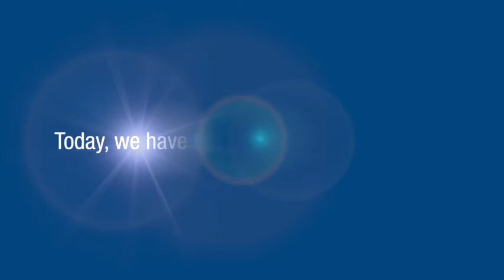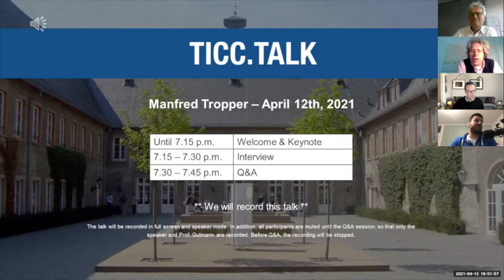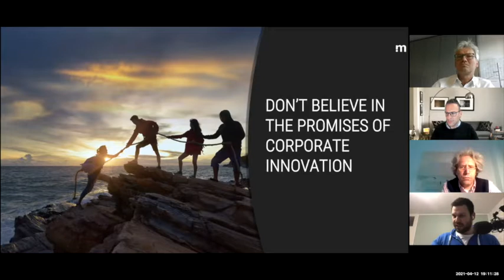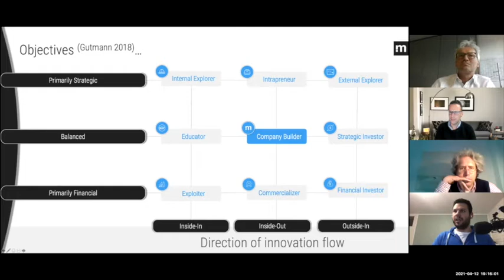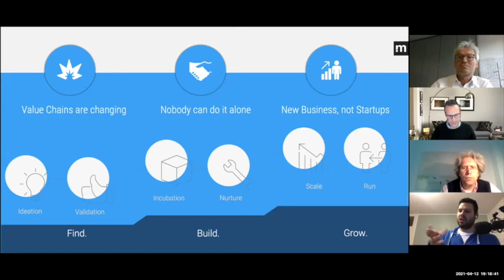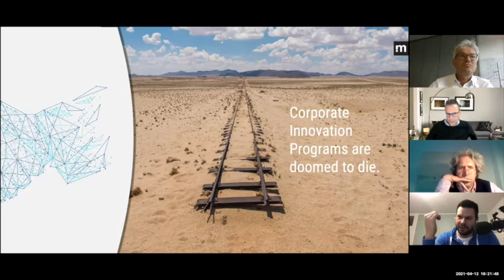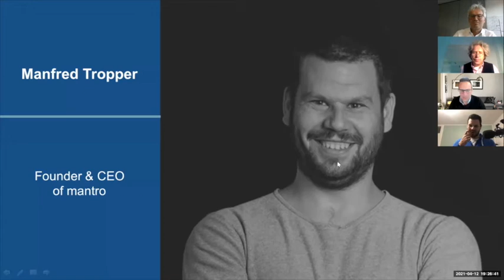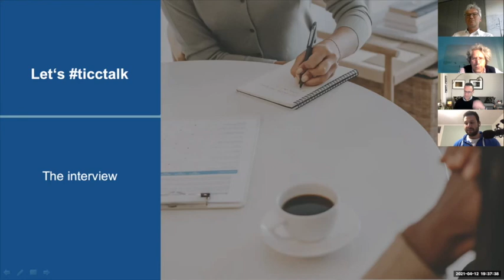TICC.TALK about Humanization of Innovation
In our second TICC.TALK on 12 April 2021, moderated by Prof. Dr Tobias Gutmann, Manfred Tropper (Founder and CEO of mantro), talked about the humanisation of innovation.

The Institute for Technology, Innovation and Customer Centricity (TICC) is led by Prof. Dr Tobias Gutmann, Prof. Dr Sven Henkel, and Christoph Schneider. TICC has made it its mission to find answers to some of the essential questions facing today's decision-makers, innovators, and changemakers in business and society. Therefore, TICC invites experts once a month for a TICC.TALK, organised by Madeleine Meurer, and exciting discussions and bridges the gap between science and practice by connecting people with different perspectives, disciplines, and tools.

About the TICC: Director: Prof. Dr Sven Henkel, Prof. Dr Tobias Gutmann, Christoph Schneider; Organiser: Madeleine Meurer